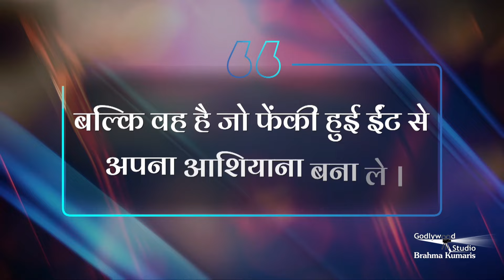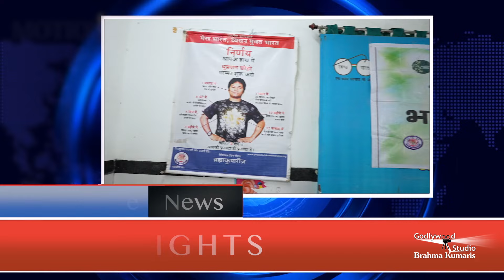सबरंग-एपिसोड- 881-Sabrang, Motivational Video, 30 May || Godlywood Studio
30 May Inspiration Show From Brahmakumaris, Godlywood Studio, Shantivan, Mount Abu, Rajasthan |

 / musicgodlywood

Organizer: Brahmakumaris